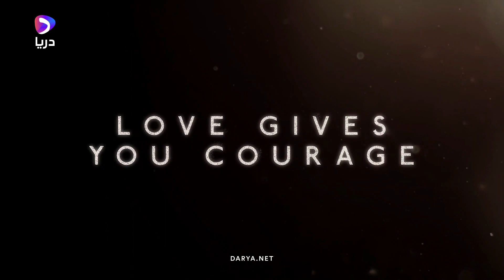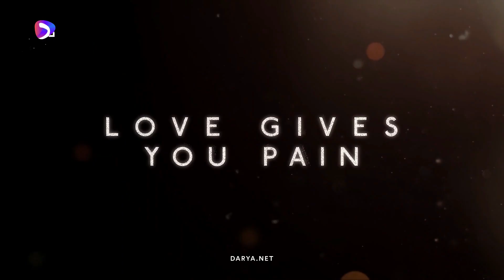فلم سلام لندن - بزودی از وبسایت و اپ دریا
Darya is Afghanistan's most popular streaming service offering live and on-demand TV and movies.